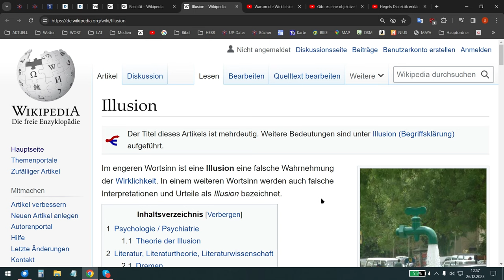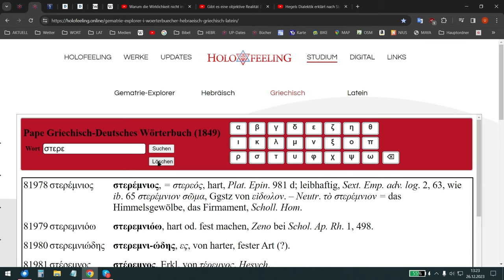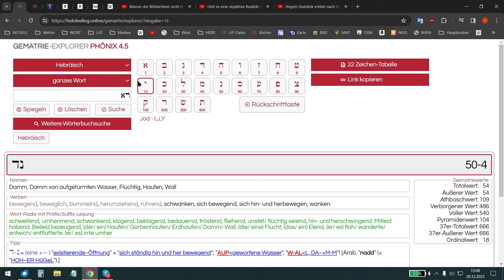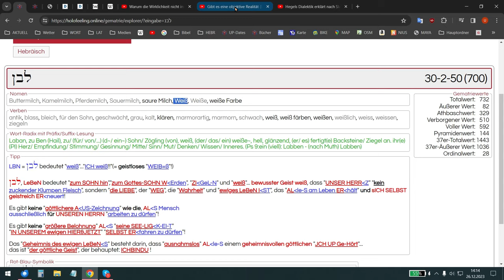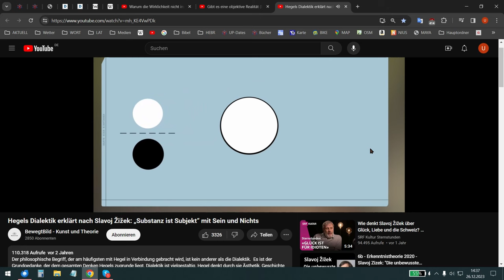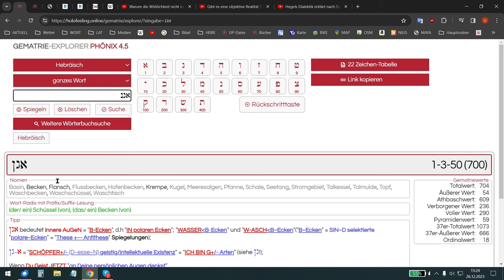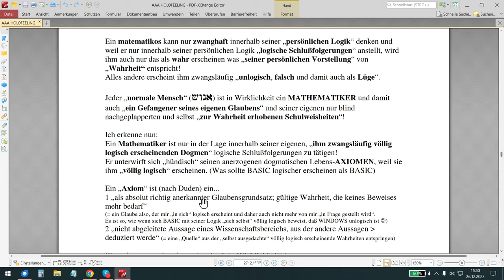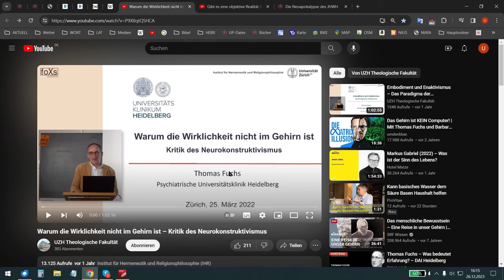🆙 HOLOFEELING - "HÖR E², VE²R STEHE und VE²R GEHE"!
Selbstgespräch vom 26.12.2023